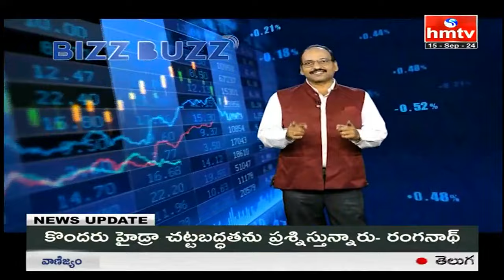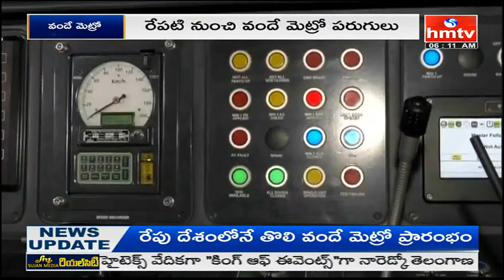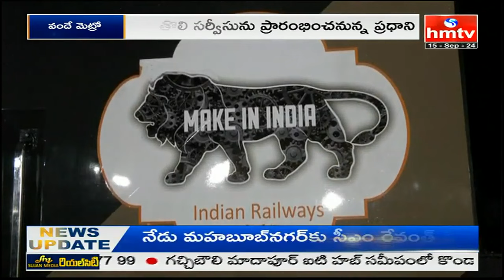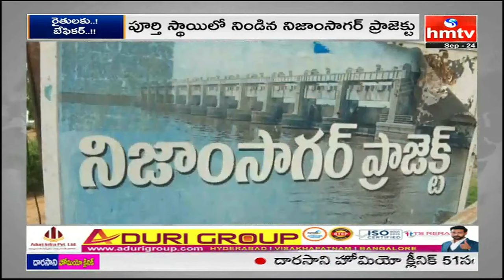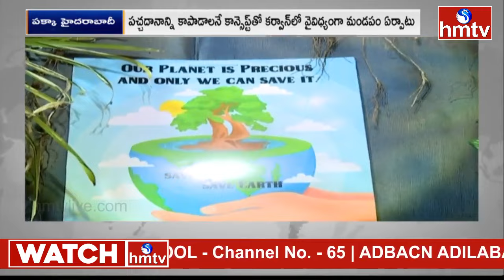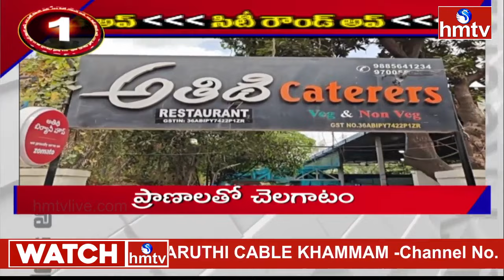పక్కా హైదరాబాదీ న్యూస్..! ఇది పక్కా లోకల్.. | PAKKA HYDERABAD NEWS | HMTV